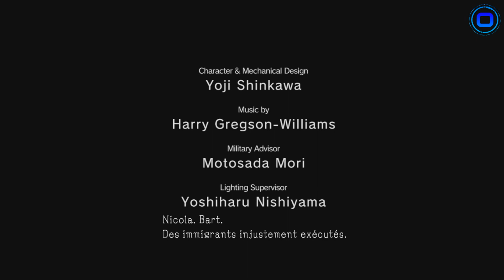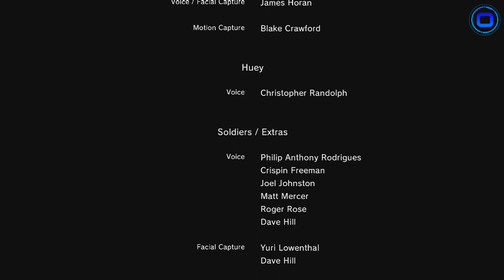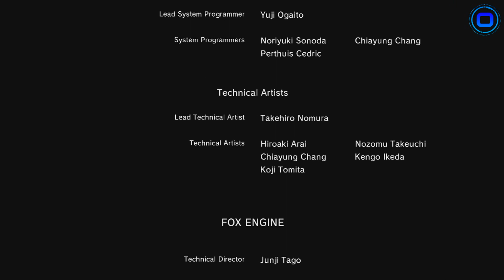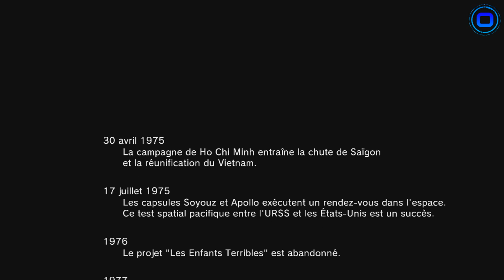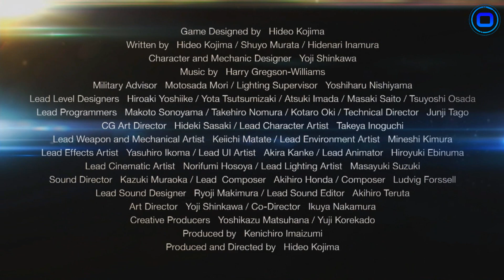[Let's Play] Metal Gear Solid V Ground Zeroes | Oxor en mode Rambo ! [HD] [Fr]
Je suis pas le roi de l'infiltration vous allez très vite le voir !